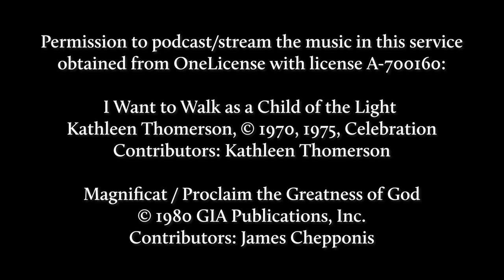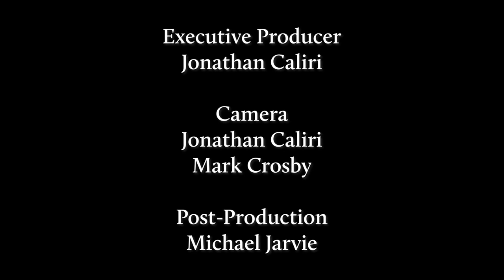Inter Church Council of North Quincy & Wollaston Presents: 45th Annual Feast of Lights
The Inter Church Council of North Quincy & Wollaston presents their 45th Annual Feast of Lights, celebrating the Day of Epiphany.